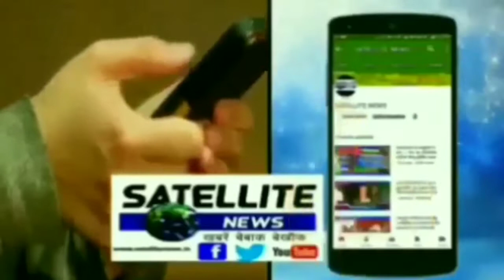निचलौल में छट्ठ घाट पर भाजपा कार्यकर्ताओं ने लगाया झाड़ू पीएम मोदी के जन्म दिन को किया सेलिब्रेट